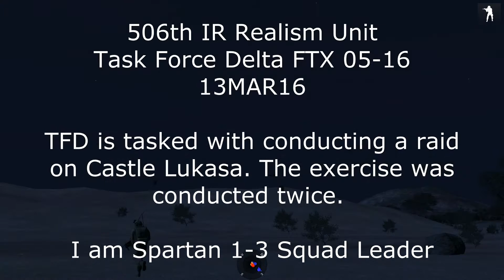506th IR Realism Unit: TFD FTX 05-16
506th IR Realism Unit:

TFD is tasked with conducting a raid on Castle Lukasa. The exercise was performed twice.

I am Spartan 1-3 Squad Leader